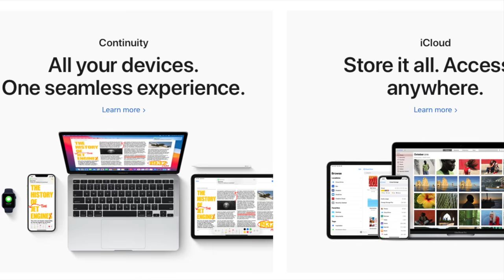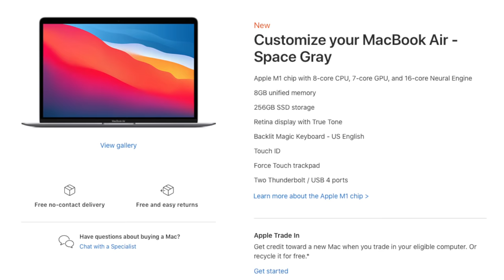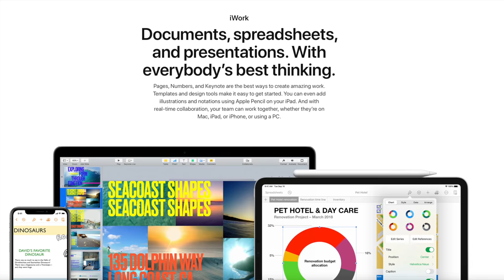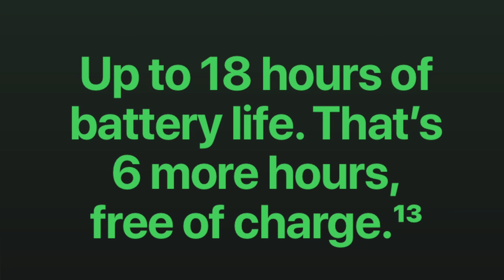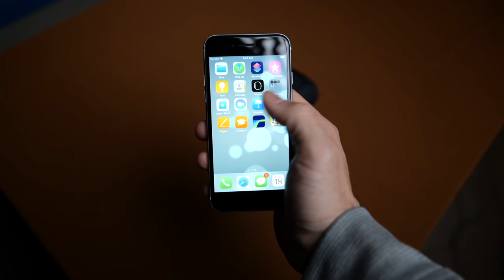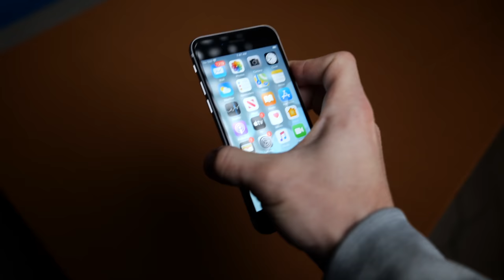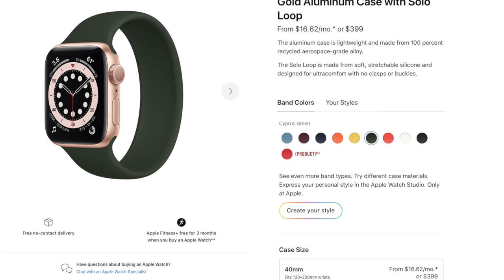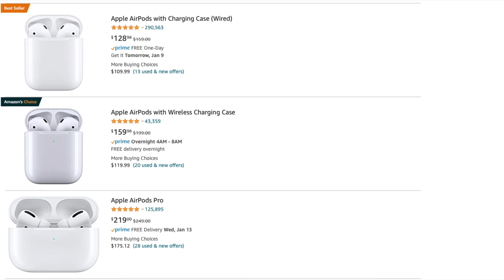The BEST Budget M1 Apple Ecosystem YOU Can Buy?! (M1 MacBook Air, iPhone, Airpods)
The Apple Ecosystem gets talked about a lot, and today lets build the best budget one around the brand new M1 computers.

So what does that ecosystem look like?

First MacBook (MacBook Pro 13)

Best Power Windows Laptop (Razer Blade 15)

Best Overall YouTube Camera (Lumix GH5)

Best Advanced YouTube Camera (Blackmagic Pocket 4k)

Main Camera

Main Lens

Secondary Camera

Secondary Lens

Main Computer